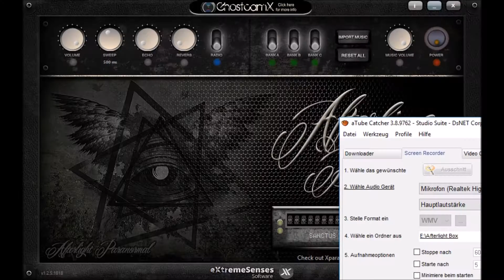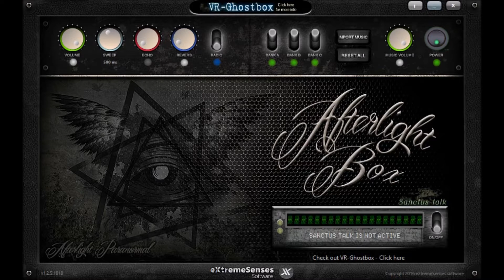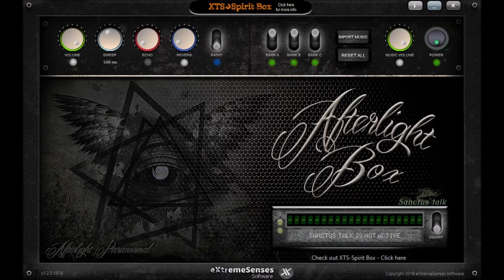Afterlight Box Morgens am 24.07.2019 Teil 1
_.;:+*’`’*+:;..;:+*’`’*+:;. GESCHICHTE  .;:+*’`’*+:;..;:+*’`’*+:;._
Afterlight Box
_.;:+*’`’*+:;..;:+*’`’*+:;. Links  .;:+*’`’*+:;..;:+*’`’*+:;._